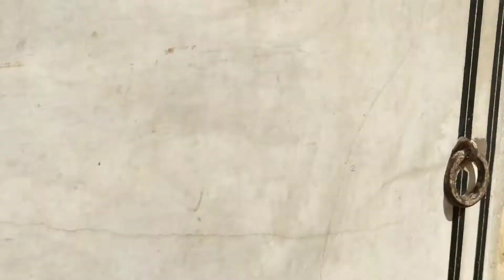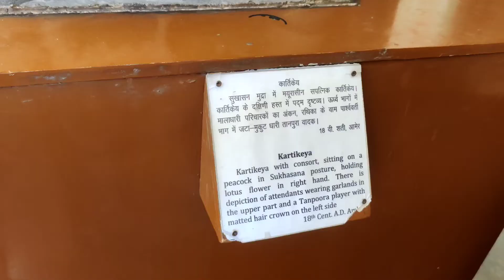HAWA MAHAL JAIPUR (RAJASTHAN)